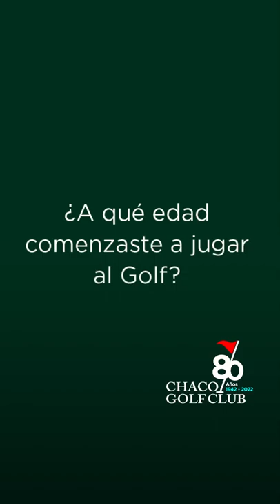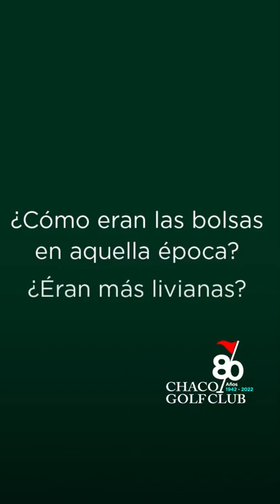Entrevistas con Historias/ Jose Coceres